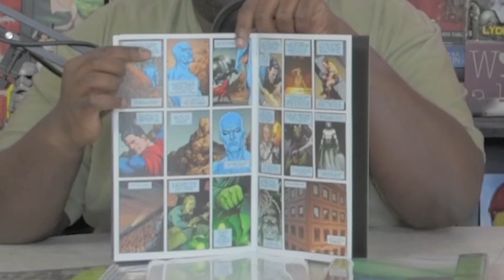Episode 22 - Top 3 Pop Culture This Week! The Witcher, Doomsday Clock, & TWD Comic News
The FOMO Show: Pop Culture & Entertainment
Episode 22 - Top 3 Pop Culture This Week!
The Witcher, Doomsday Clock, & TWD Comic News

Broken Pictures Presents: The FOMO Show, a conversation about the Top 3 things in pop culture & entertainment you might've missed this week. FOMO= Fear Of Missing Out, so don't miss out!

*SPOILER WARNING*
We cover topics that may be spoilery. We won't purposely spoil your favorite fandom, but we will discuss newsworthy topics.

Hope you’re having a great week! Dylan, Lydia, and Quin are your hosts. Here's a rundown of this week’s topics:
- The #1 movie this week? Toy Story 4
- New releases in theaters and digital/disc. Rent/Buy new releases
1. Netflix has teased The Witcher series and we’re loving it. Here’s what you need to know beforehand.
2. DC Comics’ series ‘Doomsday Clock’ is currently unfolding and has the potential to be a new comic masterpiece despite itself. Quin breaks it down. And worth a mention, HBO’s The Watchmen is coming and we’re super excited for it! Rent/Buy The Watchmen movie & comic
3. Huge news for The Walking Dead comic! By now you’ve probably seen the headlines.
- Notes: Episode recorded Tuesday, 7/2/19. Audio available as podcast (or wherever you get your podcasts)
So let's dive in and have some fun!

Tell us what you want to hear about via a voice message or social media!
Hosts -
Dylan:

Try Audible Get 2 Free Audiobooks

Top Amazon Gift Ideas!

The Crowdfire app posts to multiple social media sites at once and makes suggestions based on your interests. Try it out!